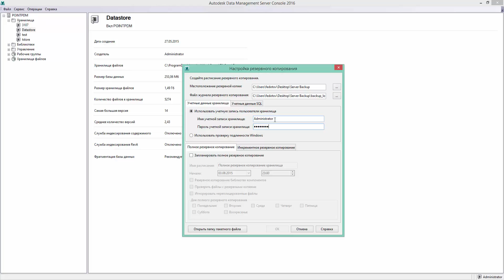Autodesk Vault 2016. Утилиты резервного копирования и восстановления данных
Начните управлять инженерными данными эффективно. Как? Узнайте больше о решении Autodesk Vault на специальном сайте

- Закажите 30-дневную триал версию Autodesk Vault
- Пройдите качественный тест-драйв по Autodesk Vault
- Задайте вопросы квалифицированным специалистам Autodesk Vault.